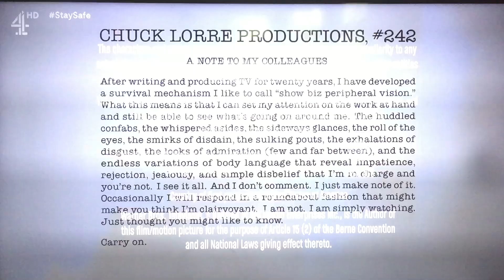Chuck Lorre Productions, #242/Warner Bros. Television (2009)